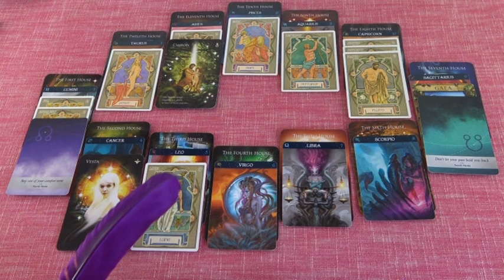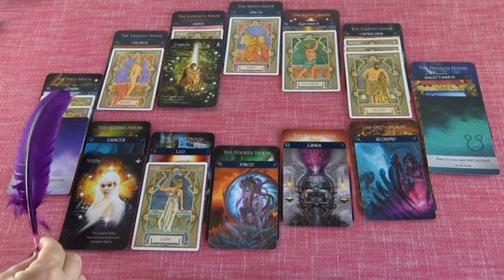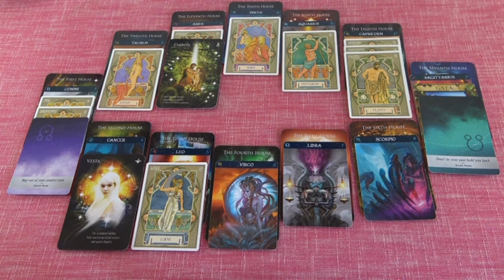Csillag jóslás Junius 27-én